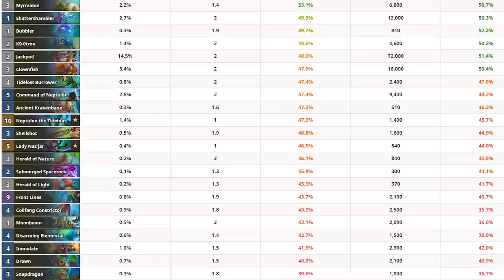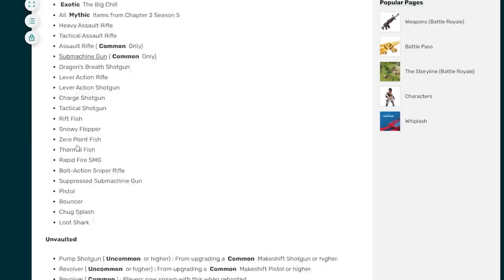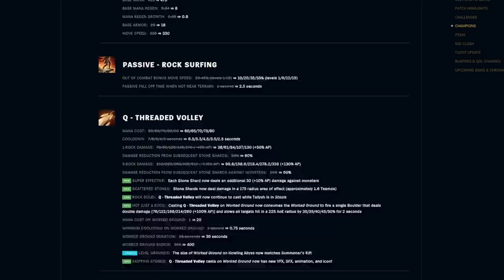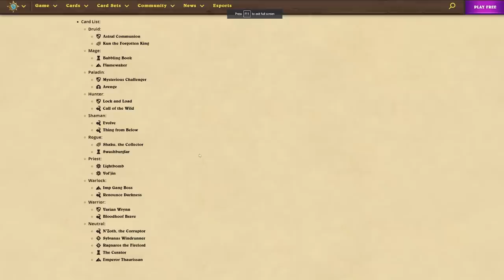A Change That Hearthstone Needs To Make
This is a change I have always wanted in Hearthstone that would benefit every single person who plays the card game.

Rarran, RegisKillbin, Zeddy, trump, thijs and other hearthstone youtubers all play different hs gamemodes. Duels, Battlegrounds, Standard, Arena and Wild are in the game that can new cards from new expansions to climb and win HS games.